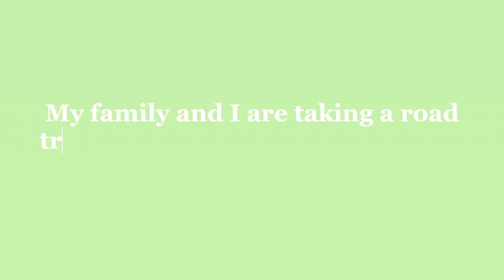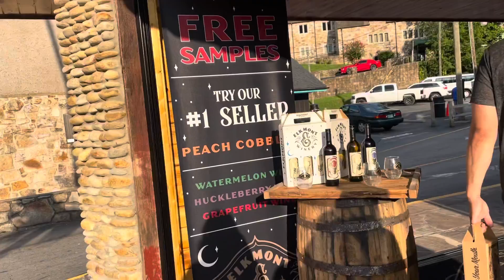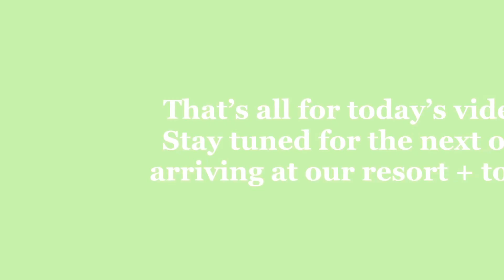ROAD TRIP TO DISNEY WORLD/UNIVERSAL STUDIOS | Ariana Arely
Hello everyone! I will be taking a family vacation to Florida. I will be visiting universal studios & disney world. Since we drove on our way there we decided to take a stop at Tennessee first to see their famous moonshine.